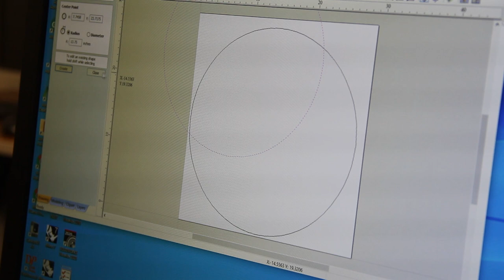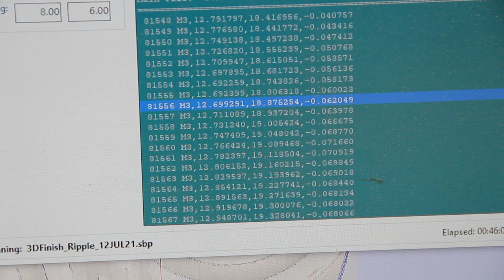I made a ripple table!! - CNC wood table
I had a ton of fun making a ripple coffee table with a ShopBot CNC routing machine. The wood is maple and this table didn't take too long to make with the CNC machine doing most of the work!

Follow for more design and art projects! :)